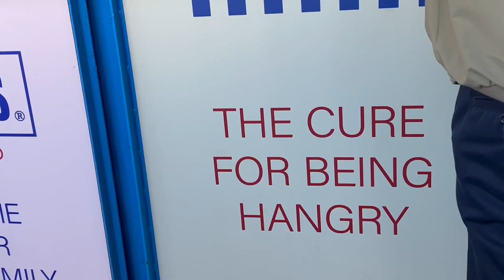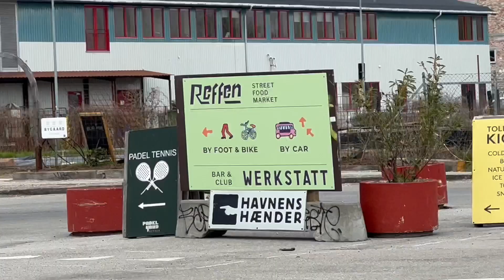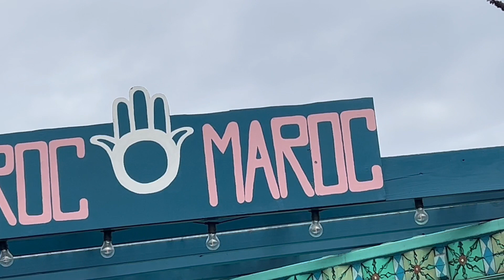två dagar i köpenhamn //VLOGG